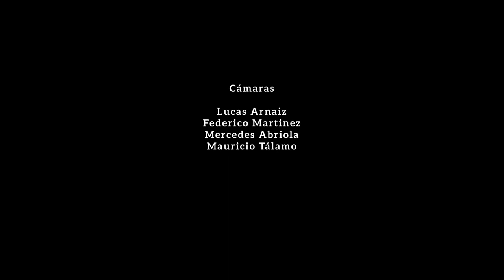El pintor a la luna - Los insomnes - Tótem en Interlunio [2018]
Producido por El pintor a la luna

Cámaras
Lucas Arnaiz
Federico Martinez
Mercedes Abriola
Mauricio Tálamo

Sonido: Marcos Romero

Mezcla: Salvador Alcuri
Montaje: Lucas Arnaiz

Agradecemos a:
Interlunio Club Cultural
Aru
Bárbaro Bravo
Javier Fernandez
Marie Sisi
Fede Rulh
Vegui Vegui Boom

Quilmes, Buenos Aires. 2018